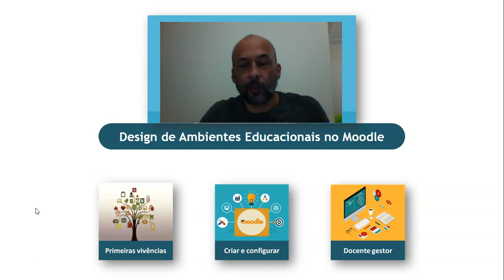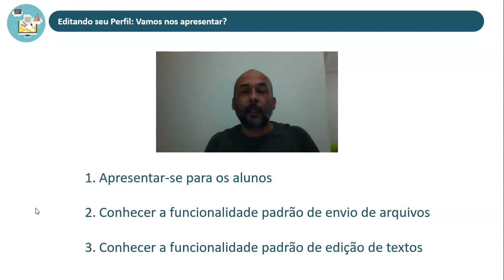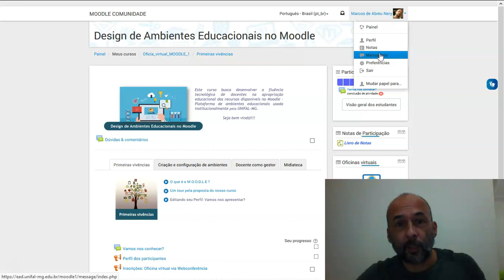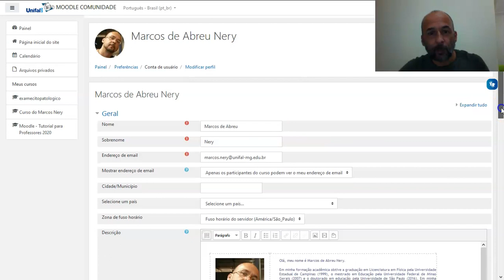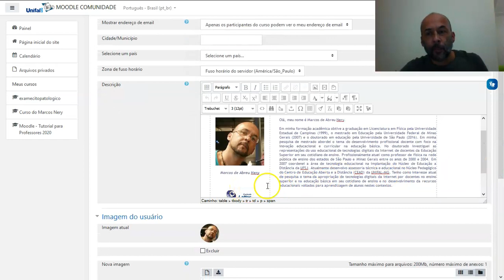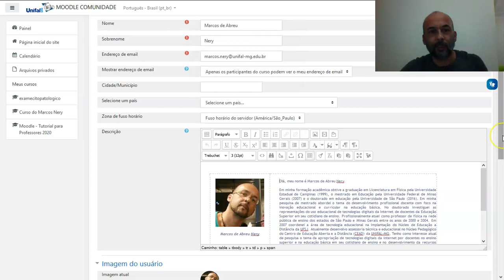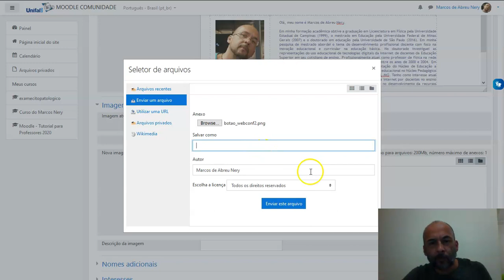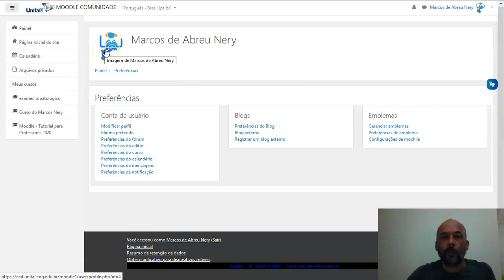Editando meu Perfil no Moodle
Neste video realizo uma vivência de edição do perfil do docente no Moodle com três objetivos:
1. Refletir sobre a importância do professor apresentar-se para seus alunos deixando seu perfil com dados de contato atualizados.
2. Apresentar a ferramenta padrão do Moodle de edição de texto
3. Apresentar a ferramenta padrão do Moodle de envio de arquivos